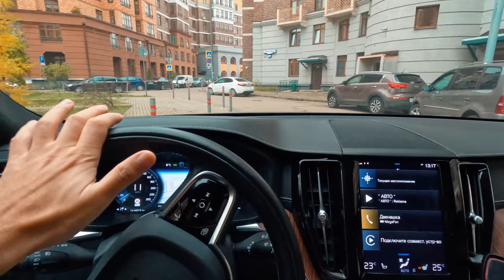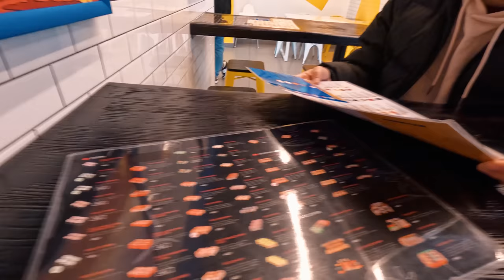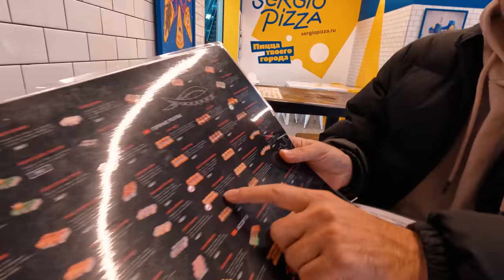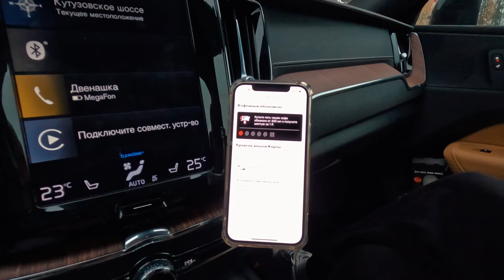А почему Екатерина такая зашуганная?!